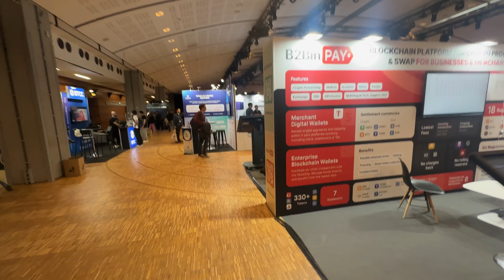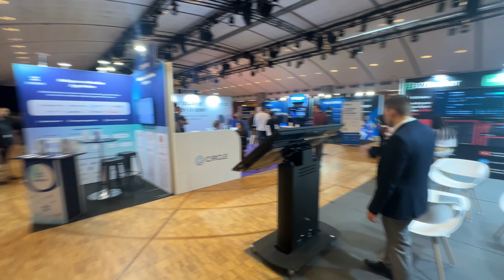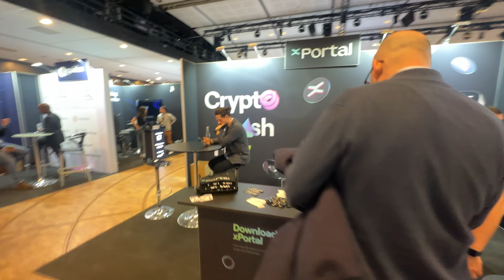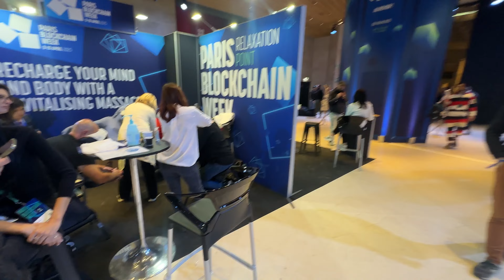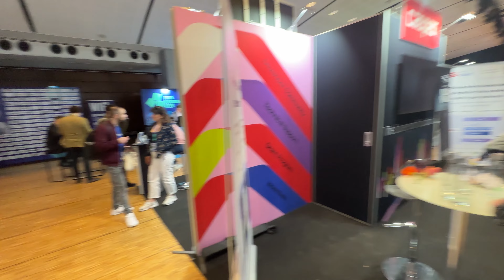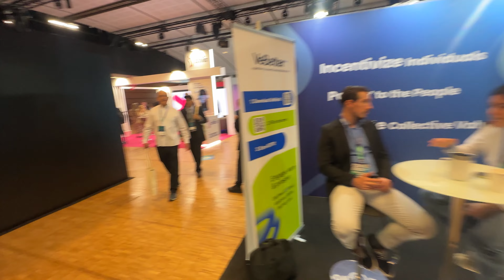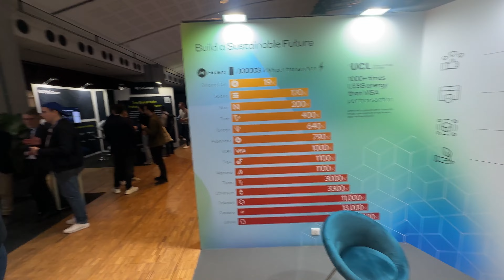Paris Blockchain Week 2024, come take a walk around with me. Is it worth it?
In this video I take you on tour around Paris BlockChain week. What's the show like? How does it compare to last year and is it worth it? Who attended this year and what is Hedera Hashgraph doing there?